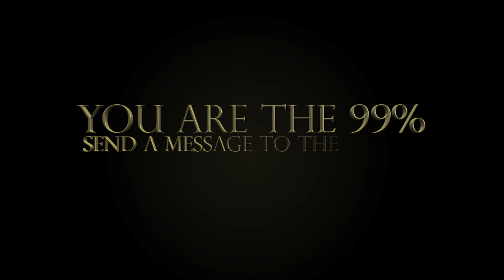Teaser The Aboves and the Belows: Nurse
The richest 1% of people, own 60% of the world’s wealth. Help us send a message to the top 1% The Aboves and the Belows is a drama short film about a narcissist billionaire lady who finds an honest, hard-working woman living under her bed.
We, the 99% need to produce together this movie. We need to watch movies about INCOME INEQUALITY.